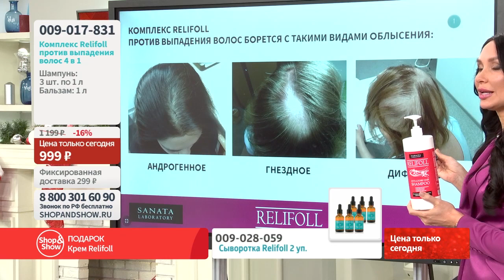Комплекс Relifoll против выпадения волос 4 в 1. «Shop and Show» (красота)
Комплекс Relifoll против выпадения волос 4 в 1

Давайте дружить ;)